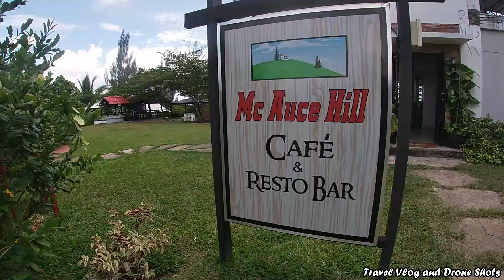Mc Auce Hill Cafe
Place :📌 McAuce Hill Malungon
Gensan Community